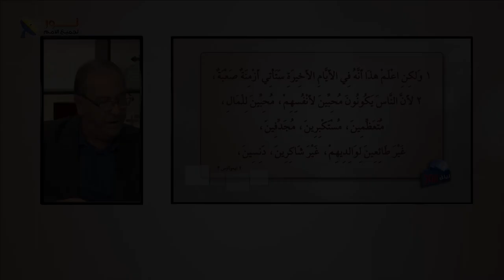كيف وصف الرسول بطرس الأزمنة الأخيرة من خلال رسالته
📌يمكنك التواصل معنا بصورة شخصية عن طريق رسائل الواتساب👇
WhatsApp الواتساب:    🆆🅷🅰🆃🆂🅰🅿🅿